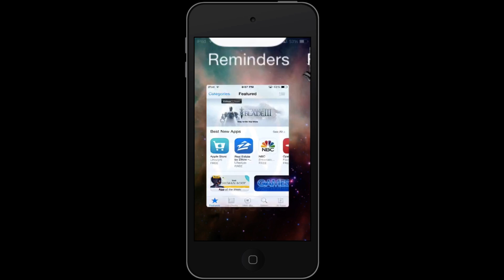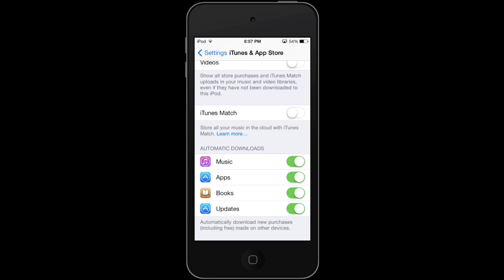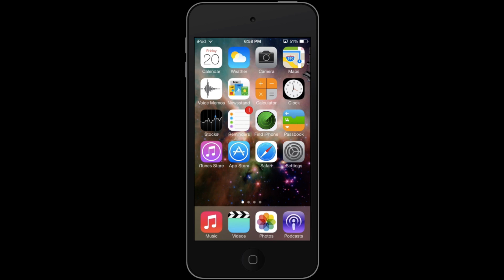iOS 7 Automatic App Updates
One of the coolest features of iOS 7 is actually hidden in the many settings that iOS 7 has. Since auto updates is not activated by default you are going to have to turn it on yourself!